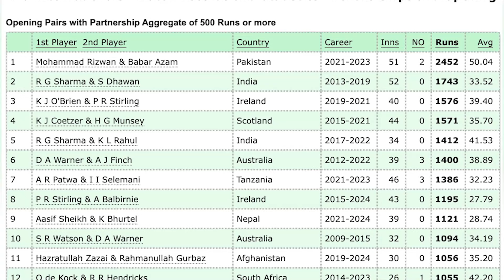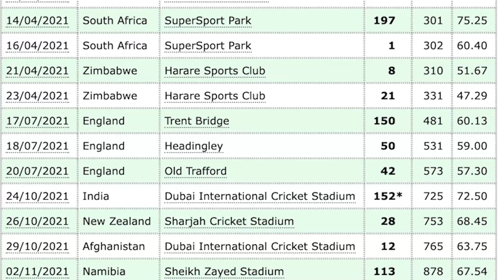Pak Squad for T20 World Cup 2024 | Babar Azam Muhammad Rizwan Again Openner | Iftikhar Ahmed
Pakistan Squad for World Cup 2024
pak Squad
Babar Azam Rizwan Openner
saim ayub
Pakistan new Coach
Gary Kristen
Jason Gillespie
Pakistan World cup new Coach
cricket latest update,
Raheel Ghumman,
Cricket news,
sports news,
pakistan cricket,
ipl news,
pcb,
bcci,
icc,
Vikrant Gupta,
Sports Yaari,
Sports Tak,
Uzair Cricket,
Indian Media Reaction today,
Cricket Highlights,
Indian Media on Pakistan win,
Indian Media Reaction on Pakistan Win,
Bbn sports,
News 24 sports,
Paktv.tv,
24/7 Urdu News,
World sports,
Cricket lover Ali,
Babar Azam,
Pak vs Ind,
live Cricket,